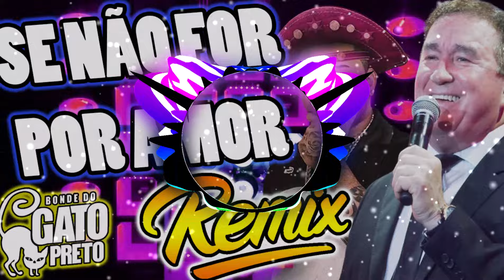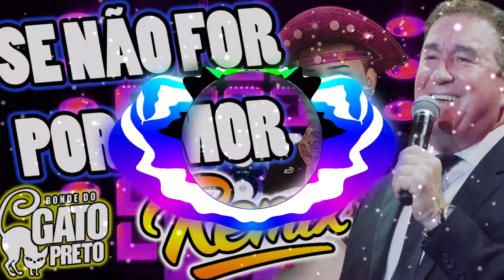SE NÃO FOR POR AMOR | AMADO BATISTA VERSÃO BONDE DO GATO PRETO